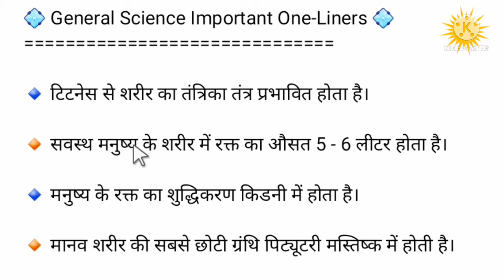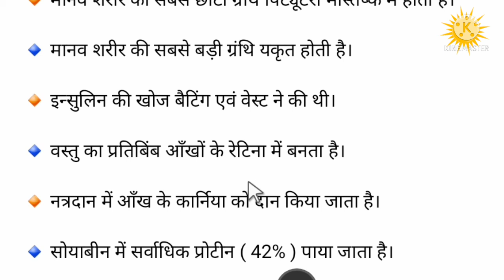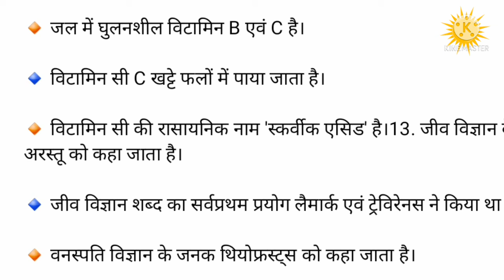GK GS| ssc Mts | Relve NTPC, Samany Ghayan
ea viseo me gk gs , relve ntpc And All Exam

I AM
        Raj gs Risharch Cnrear